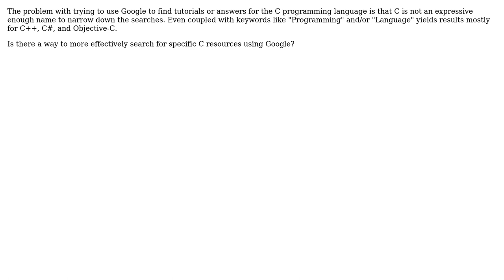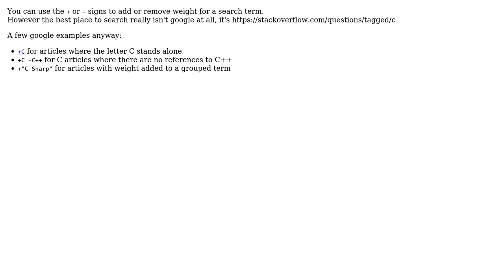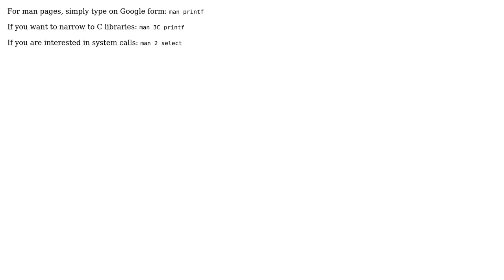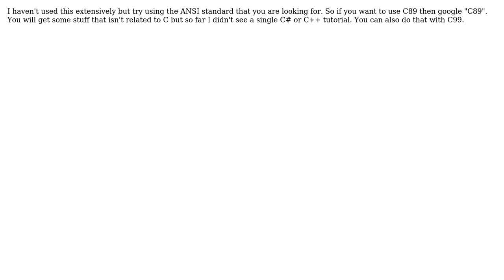Software Engineering: How to Properly Google for C? (8 Solutions!!)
Software Engineering: How to Properly Google for C?

With thanks & praise to God, and with thanks to the many people who have made this project possible! | Content (except music & images) licensed under CC BY-SA | Music | Images & others | With thanks to user mouviciel user Jetti user Izkata user detly user Daniel Little user Daniel Kienbock user AndrewKS user Andreas Johansson and the Stack Exchange Network Trademarks are property of their respective owners. You are responsible for your own actions.